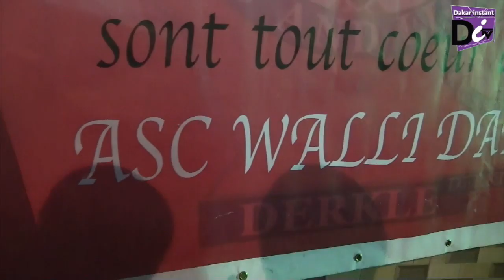Taneber de ASC Wallidann de Derkle : no comment